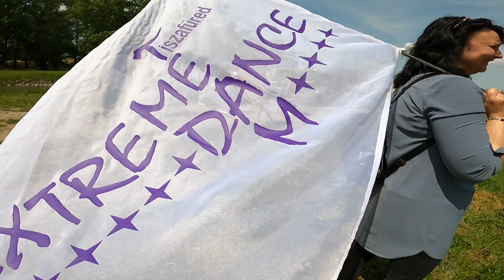A TISZAFÜREDI EXTRÉME DANCE A LÉPCSŐ BISZTRÓNÁL.